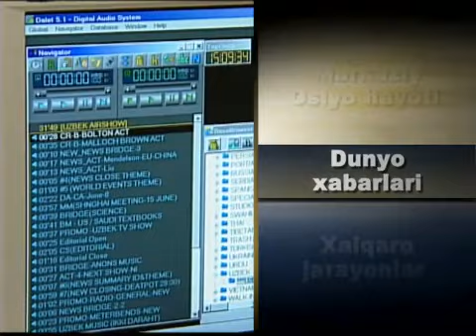Amerika o'quvchilari bellashadigan dastur/ITS ACADEMIC, 50 YEARS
Amerikaliklar sevib tomosha qiladigan haftalik ko'rsatuvlardan biri shu kunlarda 50 yilligini nishonlamoqda.  "It's Academic" deb nomlangan dasturni qisqacha qilib  "Donolar" deb tarjima qilish mumkin, chunki unda bilimdon, eng sara o'quvchilar bellashadi.